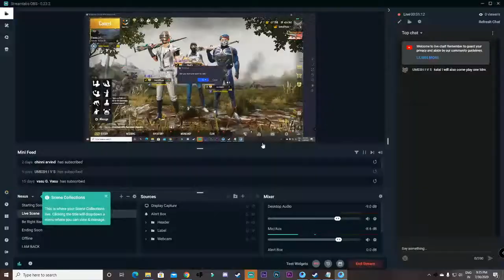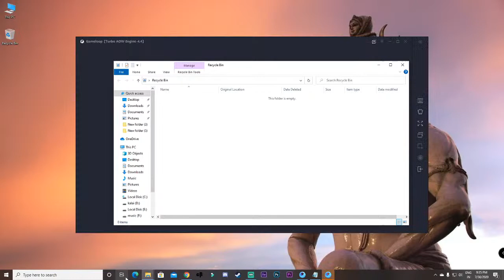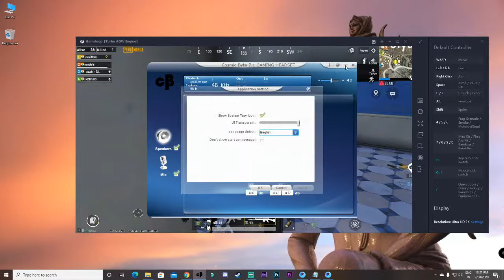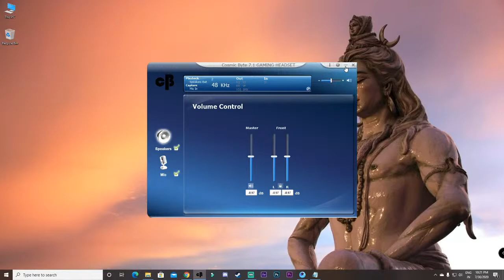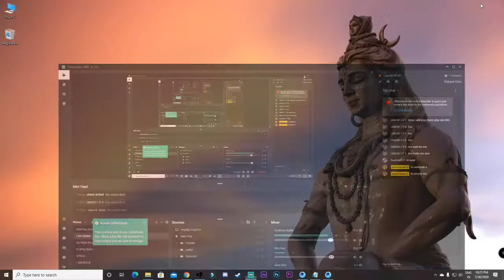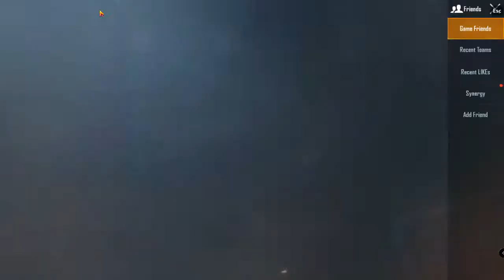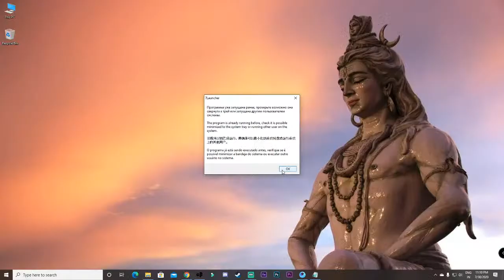🔴 Live Stream | Pubg Mobile | Only Game Play..